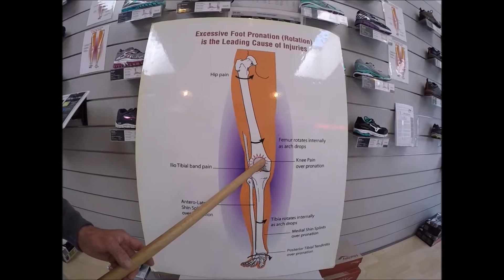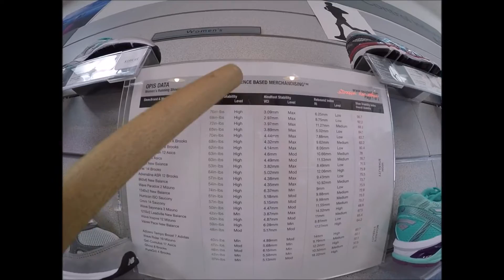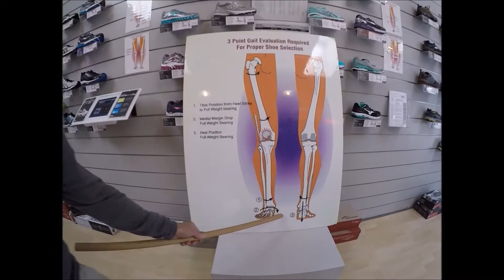Does Your Athletic Shoe Store Provide Evidence Based Shoe Selection?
Does your athletic shoe store provide evidence based shoe selection? If not, you better choose one that does. Optimal Performance Index System performs structural parameter testing for athletic shoes and integrates the results with an individual's biomechanics, stature, and injury profile to provide appropriate shoes.

for a more comprehensive shoe-testing database and injury profile.

LAFOOT PLUS: A SPORTS HEALTH & WELLNESS CENTER